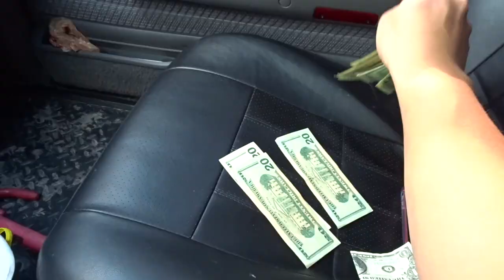FINDING THE LAST AMMO IN ALASKA | SHORTAGE CRISIS